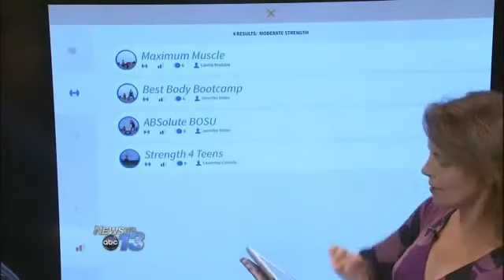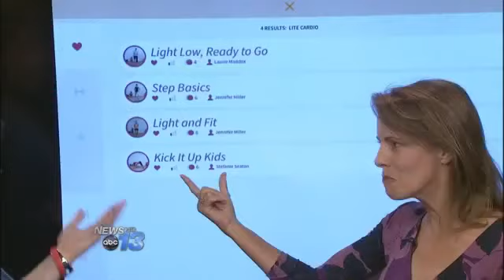ABC News Review: Fitnet App. Over 200 personalized workouts with a trainer for free!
Fitnet health and fitness app review on ABC News with Francie Black.  What are your excuses for not getting in your daily workout?  Is it too late to go the gym or too cold to go for a walk?  Are you traveling and don't have access to a gym or not enough time?  Or, maybe you don't want to drag your kids to the gym with you.   All excuses are no longer valid with Fitnet mobile app for iPad.  This new health and fitness app, personalizes 5 minute workouts for any schedule, skill level, or any location.  With Fitnet you have a personal trainer with you whether you are in a hotel across the world or at home with a sick child.  It has many unique features including biometric feedback!

with direct download links to the app and more.